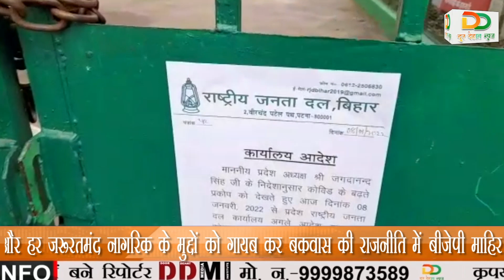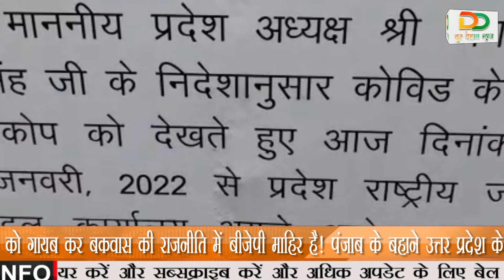पंजाब के बहाने उत्तर प्रदेश के चुनाव में असल मुद्दों से ध्यान भटकाने में लगी है बीजेपी